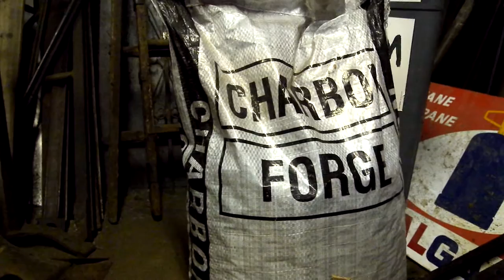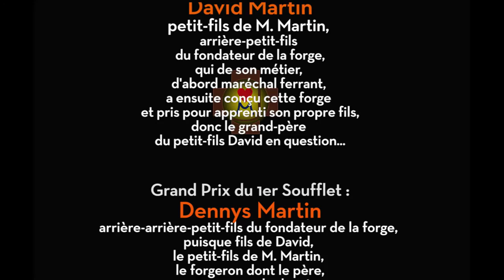Monastère Saint-Joseph : visite à la forge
Aujourd’hui nous quittons l’enceinte du monastère pour nous rendre avec vous à quelques 21km de Puimisson, dans le village de Caux, où M. Jaskowiak prépare les ferrures des portes du monastère : une belle aventure !